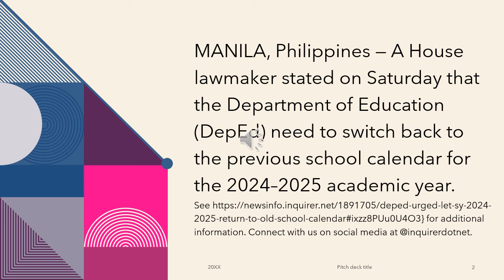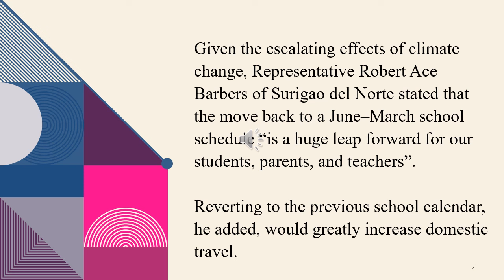DepEd urged: Let SY 2024-2025 return to old school calendar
us: @inquirerdotnet on Twitter | inquirerdotnet on Facebook